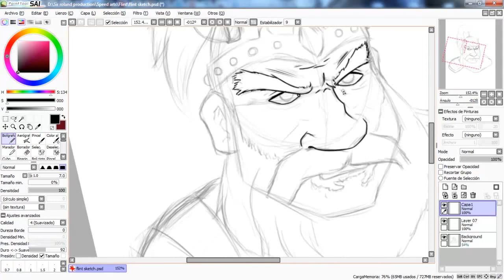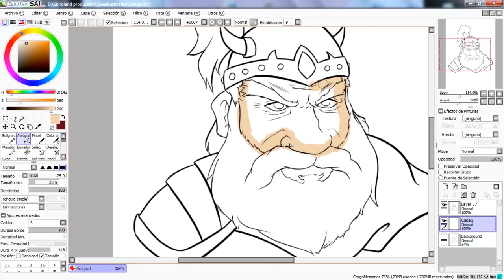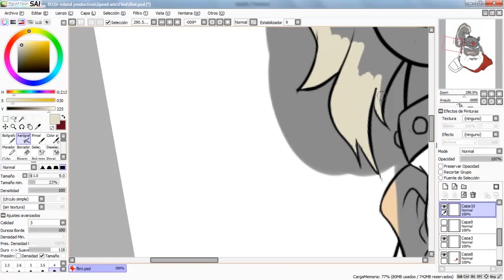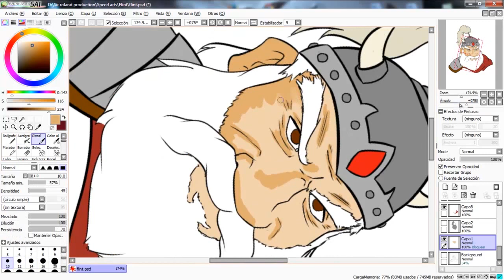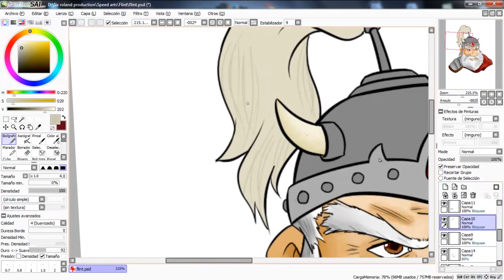Speed Art "Dragonlance - Flint Fireforge"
Segundo dibujo sobre la serie que estoy haciendo de los protagonistas de la dragonlance, es el turno del enano Flint Fireforge.
Dejad un comentario que es GRAAAATIIIIIIIIS